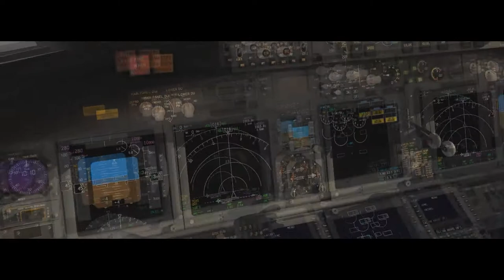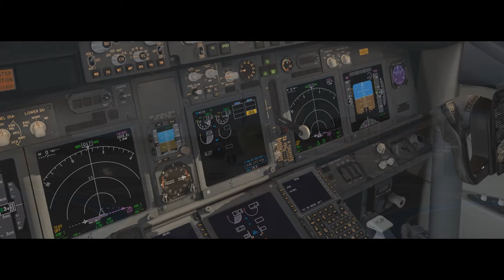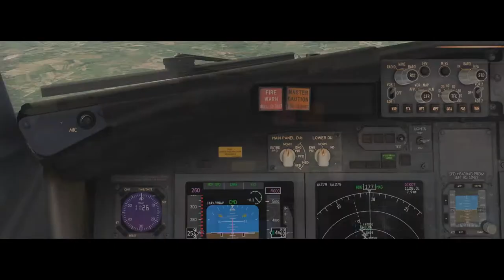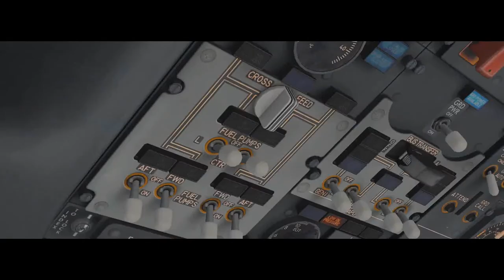X-Plane 11 #144 Boeing 737-800 Fly Virtual Brasilia (SBBR) Belo Horizonte (SBCF)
▬▬▬▬▬▬▬▬▬ஜ۩۞۩ஜ▬▬▬▬▬▬▬▬▬▬
Mais Informações Logo a Baixo
▬▬▬▬▬▬▬▬▬ஜ۩۞۩ஜ▬▬▬▬▬▬▬▬▬▬